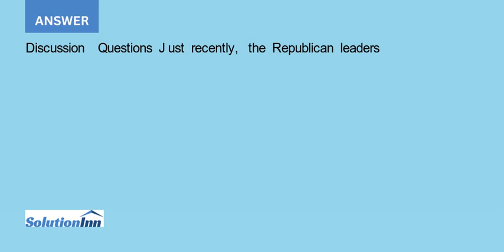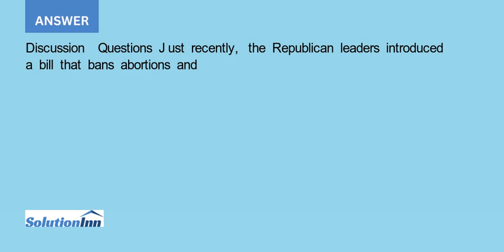Why do you think so many politicians in the U S government continue to fight against access to fr...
Why do you think so many politicians in the U.S. government continue to fight against access to free or low-cost birth control for women? Do you believe if there were more women in our government, there would be more ...